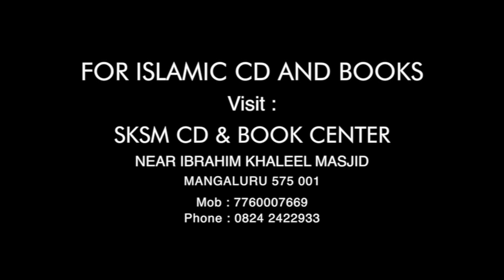Islamic Reminder | Saqib Saleem Umeri | Urdu Language | SKSM Media Network